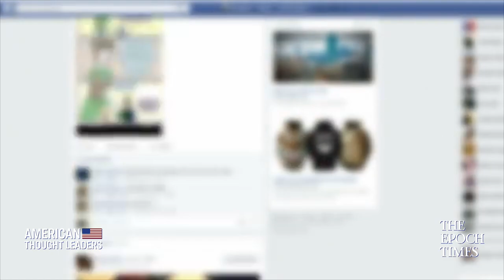Victor Davis Hanson on the US Election 2020 & Trump’s Prospects | American Thought Leaders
Does President Donald Trump have a path to a second term? What would it take? And how have elections in America fundamentally changed?

In this episode, we sit down with classicist, historian, and Hoover Institution Senior Fellow Victor Davis Hanson.

Google Vote Reminders Only Went to Liberals, Not Conservatives for at Least 4 Days—Dr Robert Epstein

Has China’s Communist Party Interfered in the U.S. Election?—Gen. Robert Spalding

Exclusive: Rep. Paul Gosar Calls for Hand Tally in Arizona to Restore Faith in Election Process

Mounting Questions About the Integrity of the Election—Hans von Spakovsky | American Thought Leaders

Exclusive: Devin Nunes: The Man Behind the Explosive Memo | American Thought Leaders Special Edition